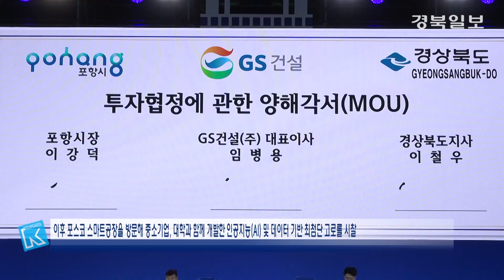[영상]포항 규제자유특구 찾은 문 대통령. "포항 시민에 죄송한 마음… 피해구제 속도"